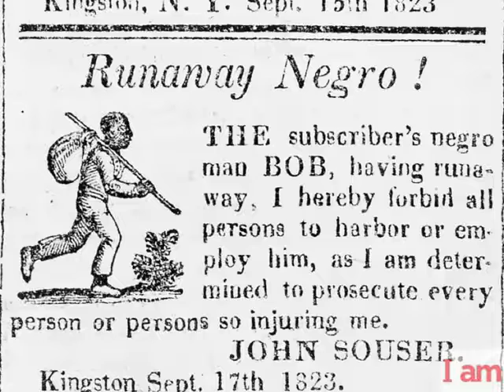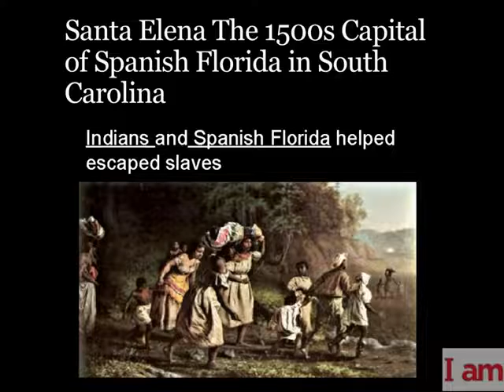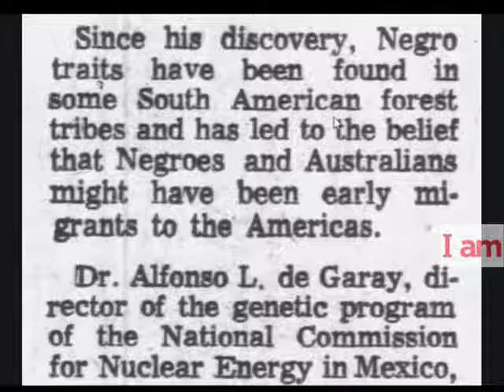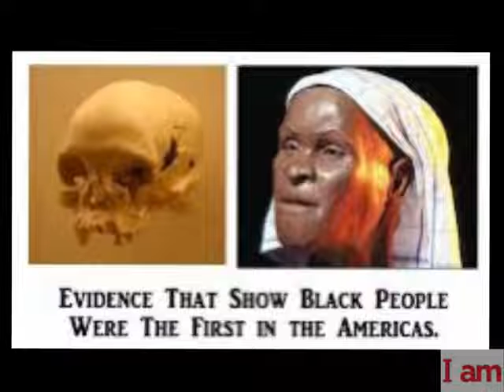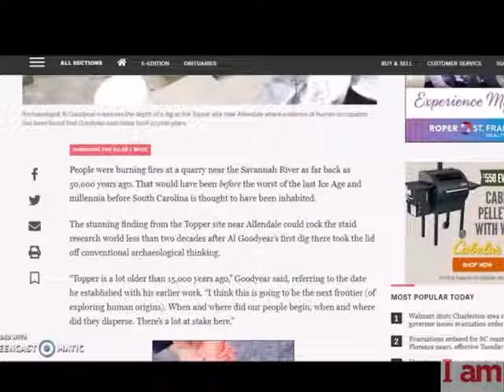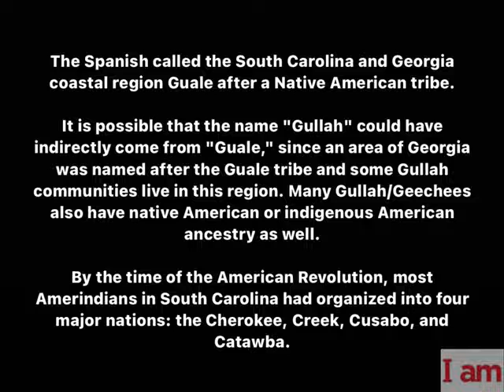The First Cowboys and Indians were Negro so called FBA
-- mirror --
-- NORTH AMERICAN NEGRO NATION --
-- still more evidence of not only so called blk artifacts over here, but so called blk civilizations some over a couple thousand years old in america.. gettin interesting and makes you wonder why they are supper hiding this stuff.
ap TMH Almighty